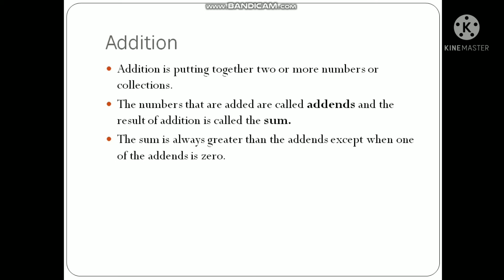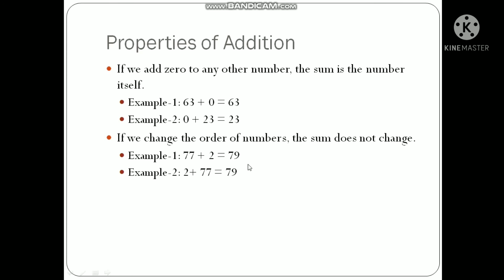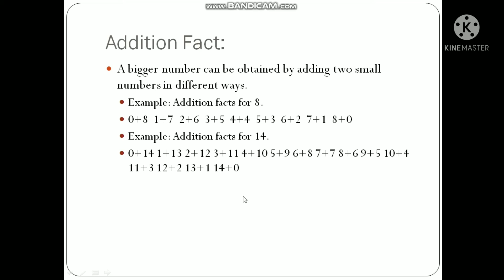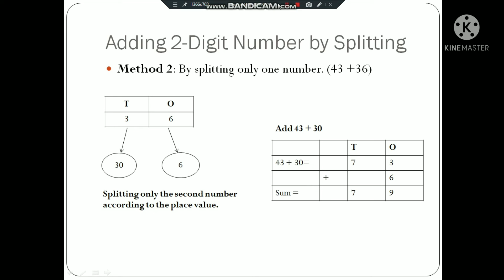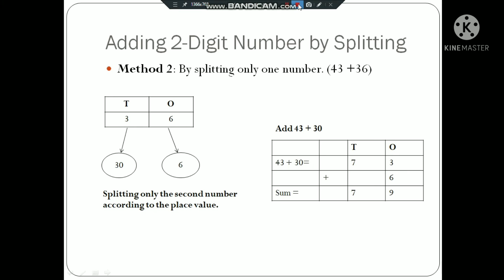C3_Mh_Ch-2_ Addition_Lecture 1